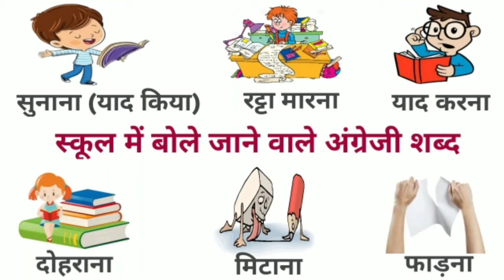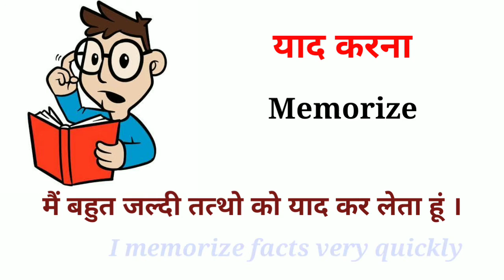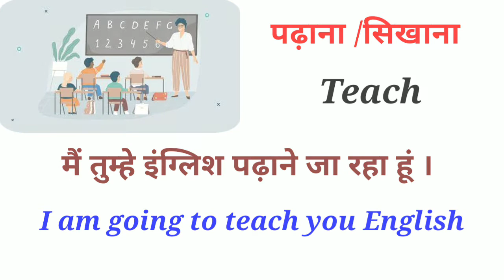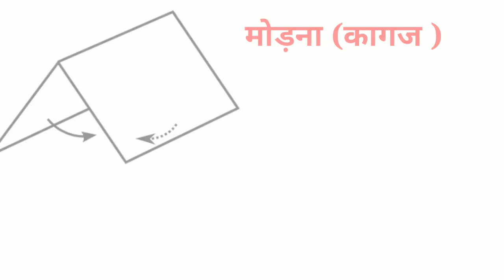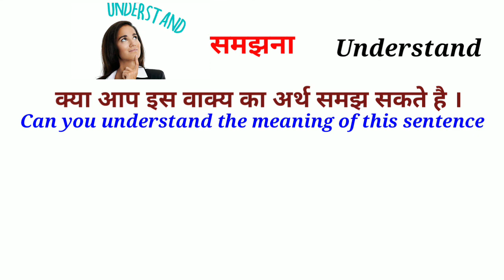स्कूल में बोले जाने वाले अंग्रेजी शब्द/school related english words/daily uses vocabulary /Sun Teach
Hello friends ,
                           In this video ,I took some classroom related english words with Hindi meanings as well as sentence which will help you in your day to day life so watch the video till the end

स्कूल में बोले जाने वाले अंग्रेजी शब्द
classroom related english words
daily uses english words
School related english words
class wali angregi
Angregi kaise seekhe
Angregi kaise bole
Common english words with Hindi meanings
Common words
Informative english
How to write correct english